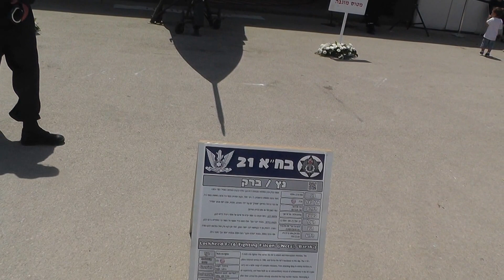69 годовщина образования государства Израиль .г.Хайфа.